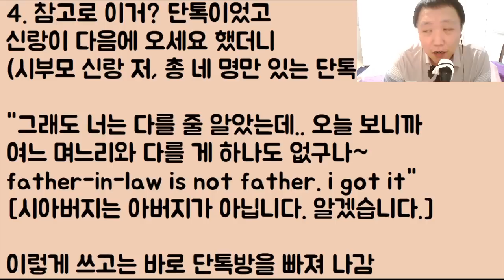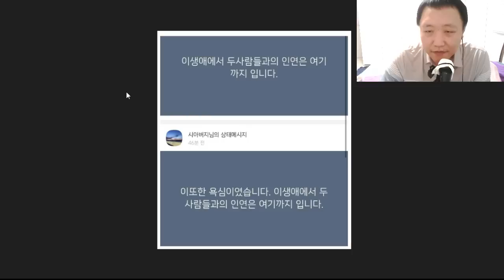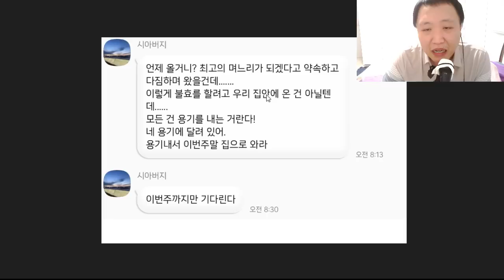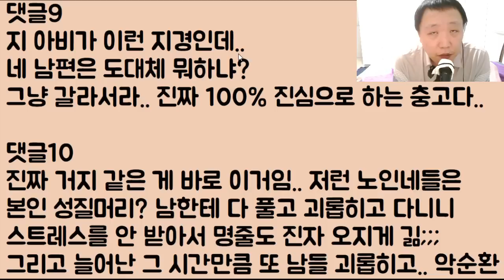[인간이냐?ㄷㄷㄷ] 며느리는 나의 첩인데.. 왜 복종을 안 하냐며 본인 영정 사진을 찍어 보내는 싸이코 시부.. 너무 소름 돋아 이젠 법으로 처단합니다.